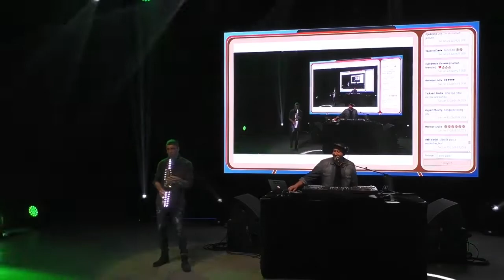Blackstreet - No Diggity - Dr. Dre & Queen Pen (Charles Sax & Dj Joss)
" SIR CHARLES SAX PERFORMER "
LIVE SAX & DJ TEAM PERFORMANCE